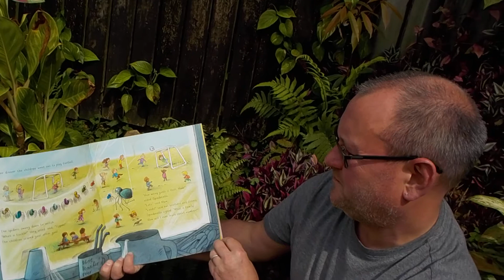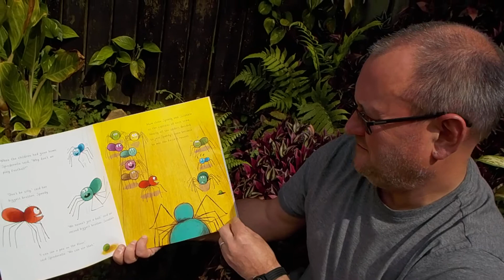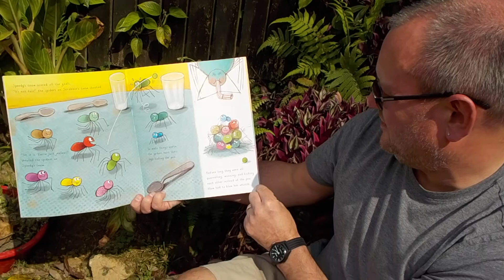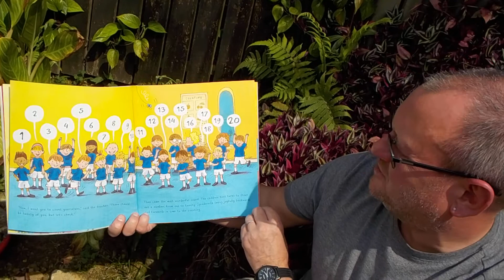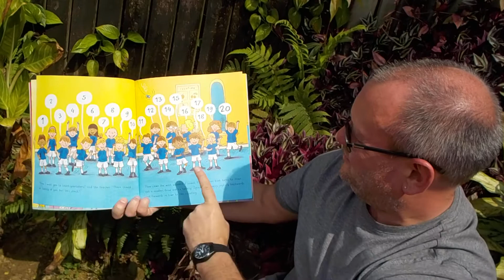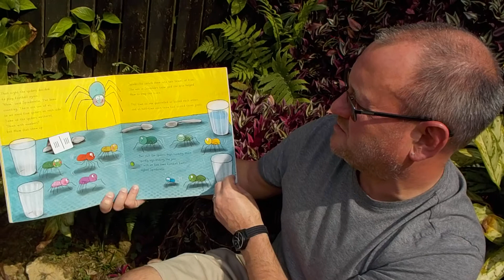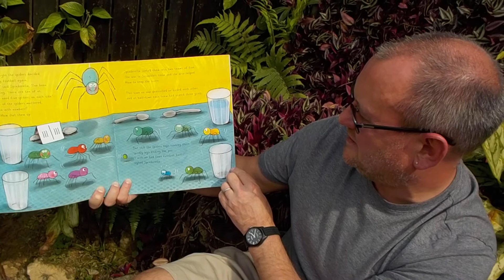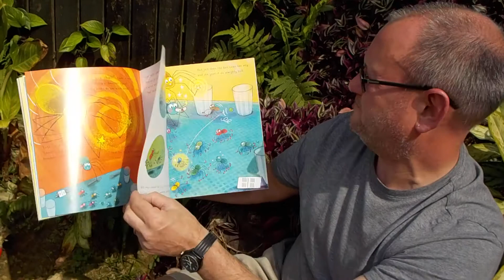Mr Andy reads 'Spinderalla' by Julia Donaldson and Sebastien Braun